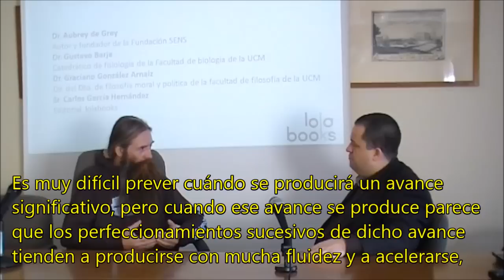Entrevista a Aubrey de Grey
Entrevista realizada a Aubrey de Grey el 13 de noviembre de 2012 en la Facultad de filosofía de la Universidad Complutense de Madrid
Comprar el libro de Aubrey de Grey "El Fin del Envejecimiento"